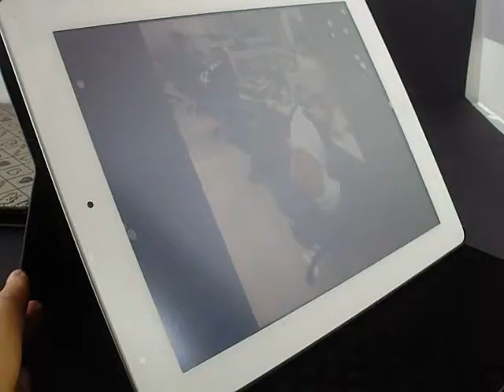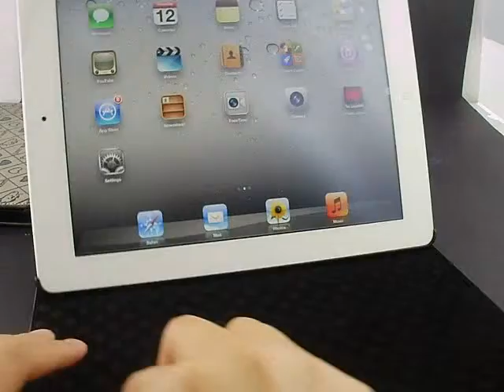Cute Bear iPad 3, the New iPad Leather Folio Cover Cases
This cute bear embossed leather case will surely keep your device safe and in style. Several colorways are available now. You can surely find your favorite one from it.